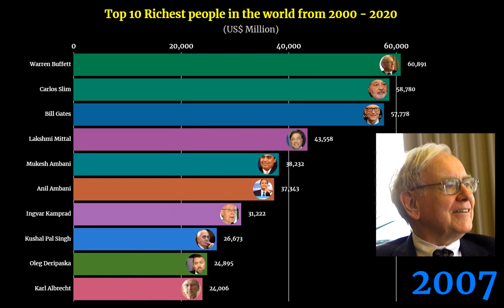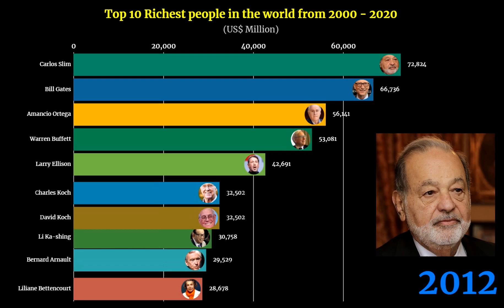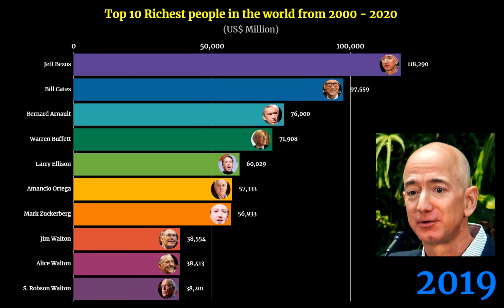Top 10 Richest People in the world from 2000 to 2020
📈Top 10 Richest People in the world from 2000 to 2020 🌎 | Bar Chart Race by flourish 📊

🎬This bar chart race shows the Top 10 Richest People ranking trend by their Net Worth from 2000 to 2020.

👑Top 10 Richest People by Net Worth in 2020:
🏅8. Jim Walton
🏅9. Alice Walton
🏅10. S. Robson Walton

📒KEYWORDS📒
rich, wealth, richest people, richest people ranking, richest man in the world,